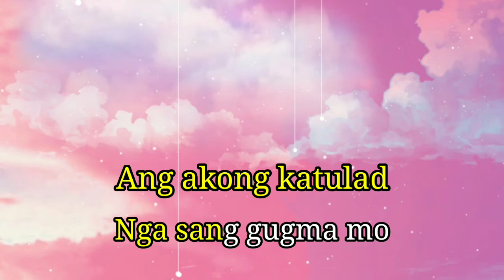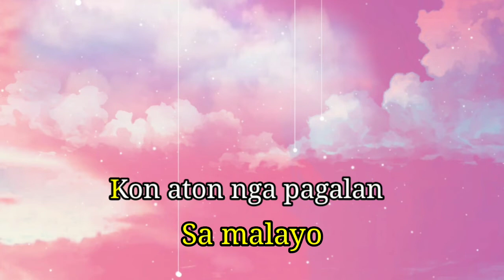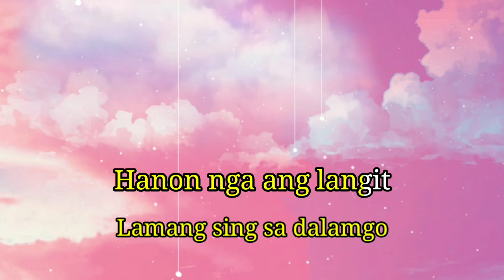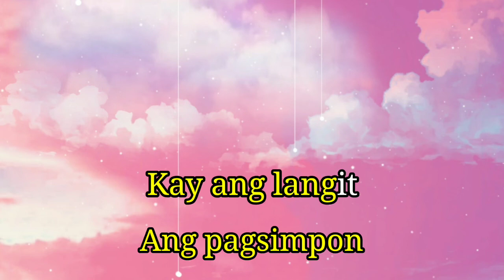LANGIT DUTA MAATHAG ANG PAGSIMPON - KARAOKE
ENJOY SINGING:!)